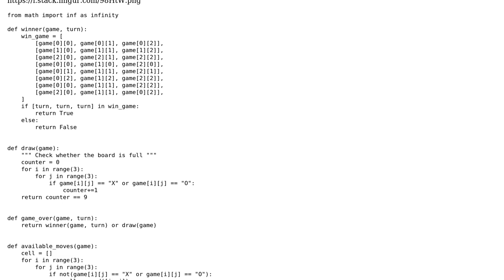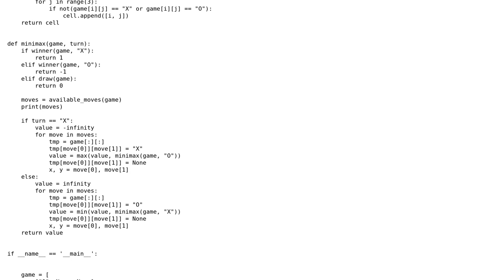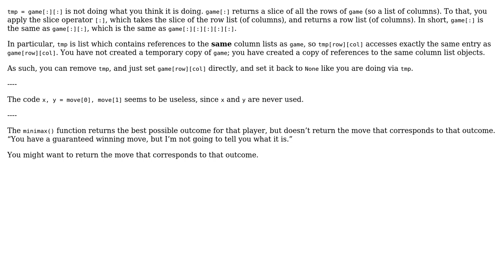Code Review: Could someone check the Minimax Algorithm correctly implemented?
With thanks & praise to God, and with thanks to the many people who have made this project possible! | Content (except music & images) licensed under CC BY-SA | Music | Images & others | With thanks to user Samad Farooq user AJNeufeld and the Stack Exchange Network Trademarks are property of their respective owners. You are responsible for your own actions.